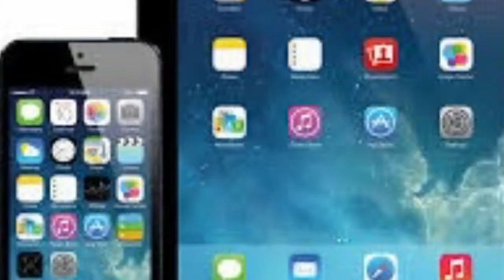LANGSTON HUGHES UNIT TRAILER